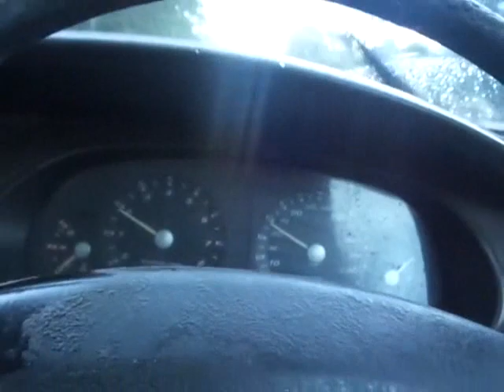KEMBARA UMAI BANGI - IPOH 16041445H 31102023 BHG 10